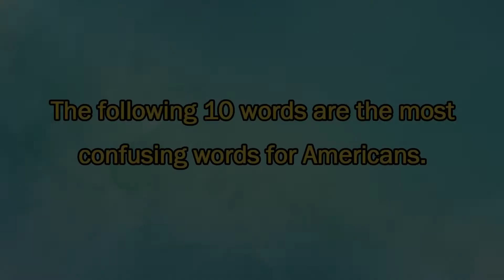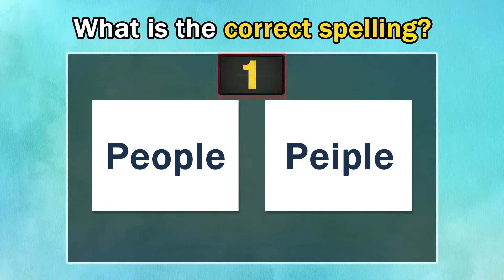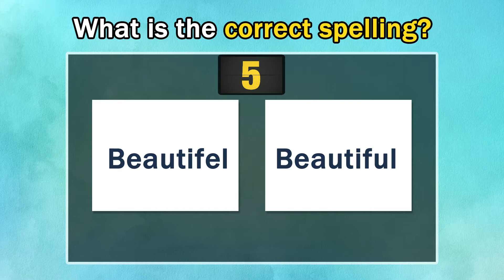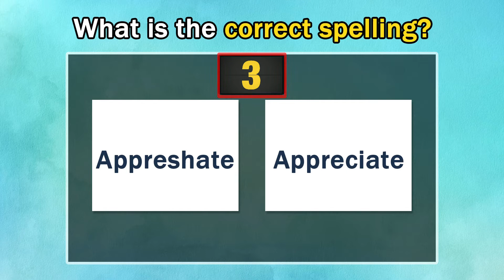Only 5 Out Of 30 Americans Can Fully Address This Spelling Test. Can You Do It?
The following 10 words are the most confusing words for Americans.
Can you solve all these problems perfectly?
Test your word skills now!